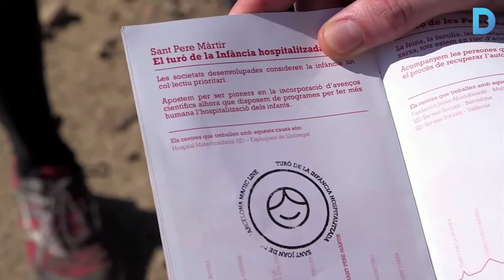Cap de setmana: Molt més que una caminada!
La Barcelona Magic Line és un repte esportiu, però sobretot solidari en favor de Sant Joan de Déu. D’altra banda, la ciutat aplega molta dansa, amb el festival IDN i l’arribada dels Brodas Bros al Coliseum; i Toni Gomila torna a Barcelona amb l’exitosa obra de teatre Acorar. Més informació